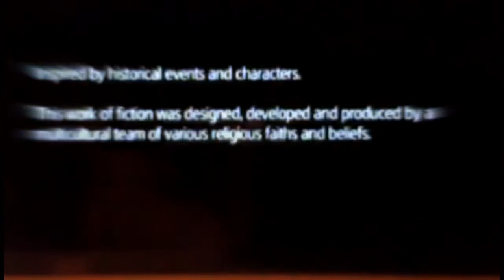lets play assassin creed 3 liberation part 1 animu